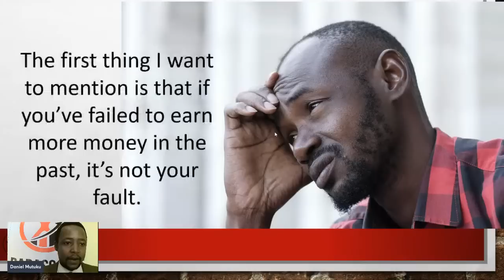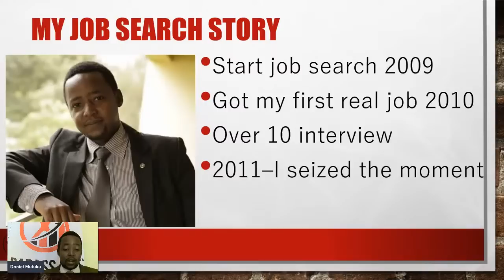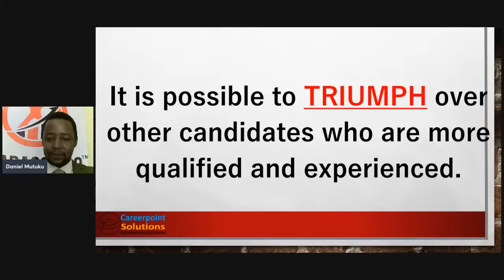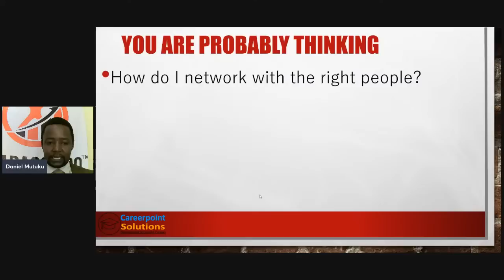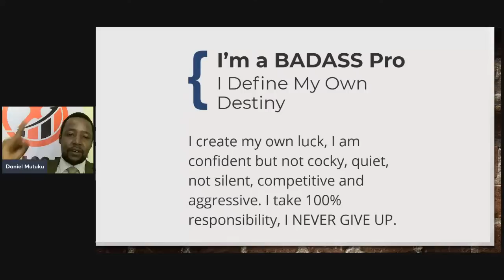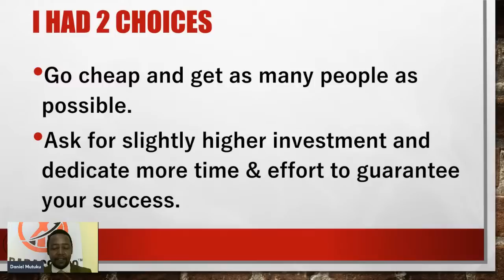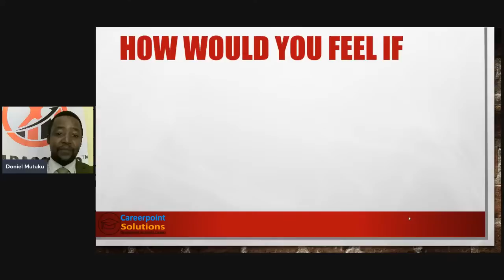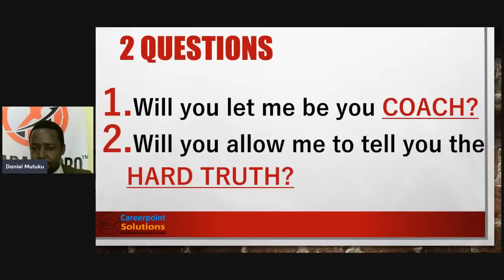Get a job with NGOs, the UN and International Organizations earn 6 figure salary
Get a job with NGOs, the UN and International Organizations earn 6 figure salary live webinar.

1.
2. To pay in 3 instalments $99.99